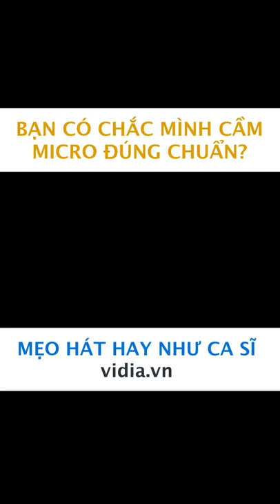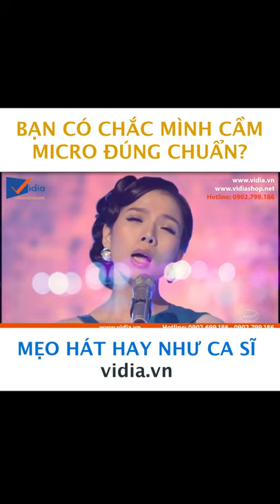Hướng Dẫn Cầm Micro Karaoke Đúng Chuẩn - Vidia 0902699186